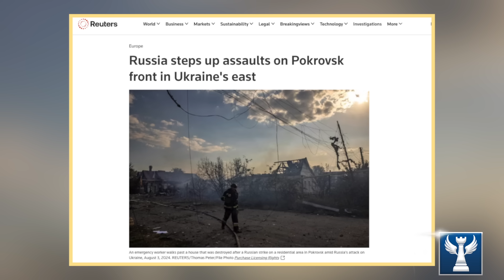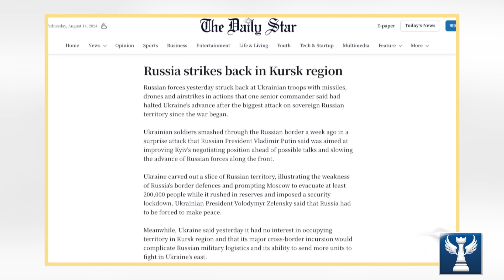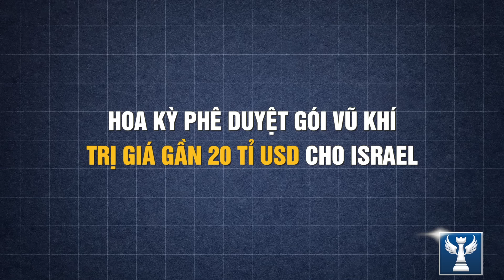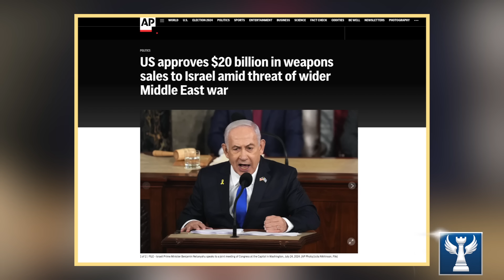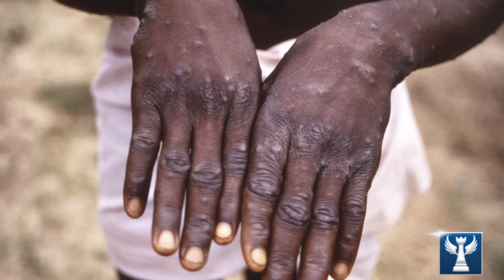Nga Đang Phản Công Mạnh Ở Kursk || Bàn Cờ Quân Sự